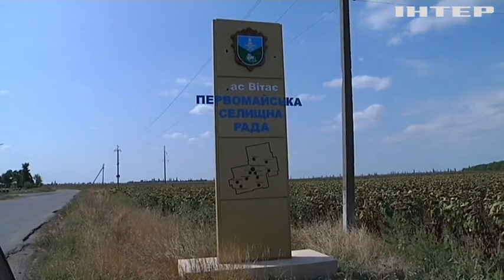єВідновлення: яку компенсацію можна отримати